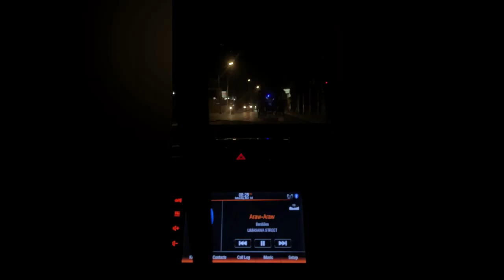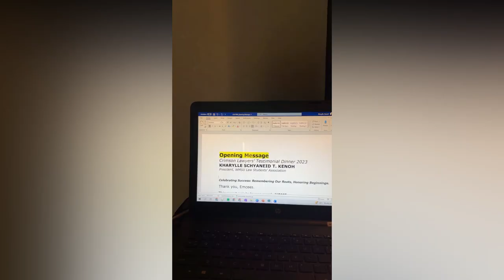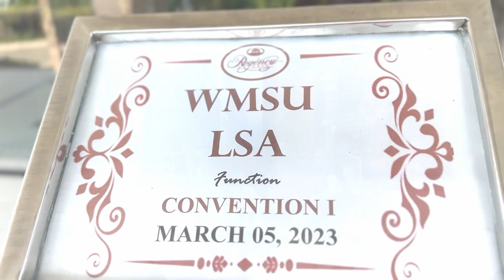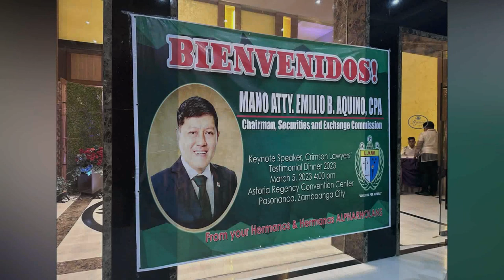WMSU Law Testimonial Dinner 2023 | Kharylle Kenoh